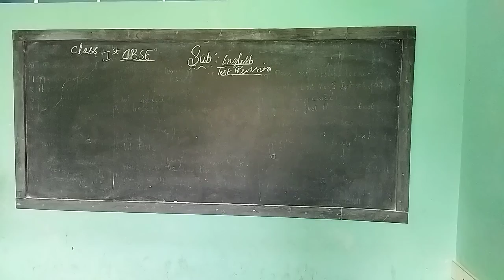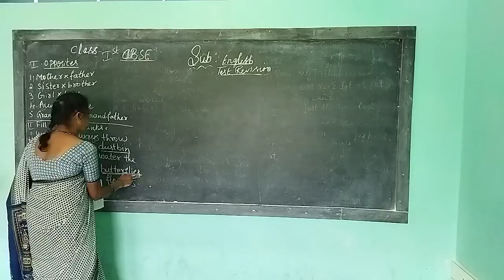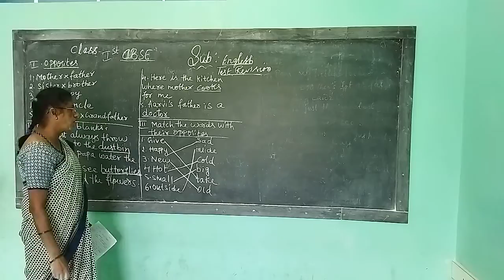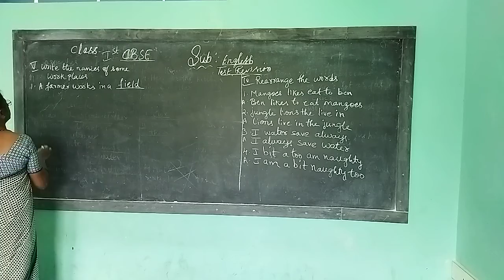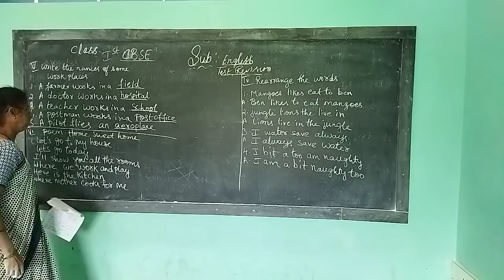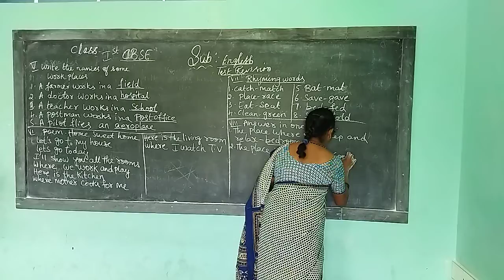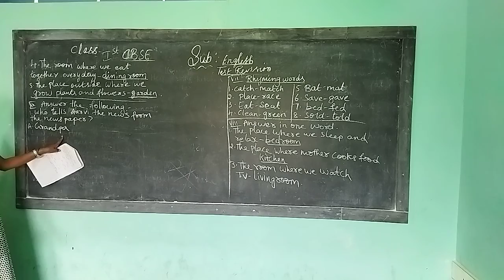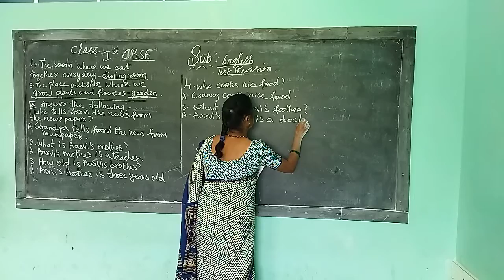1st cbse english 12 8